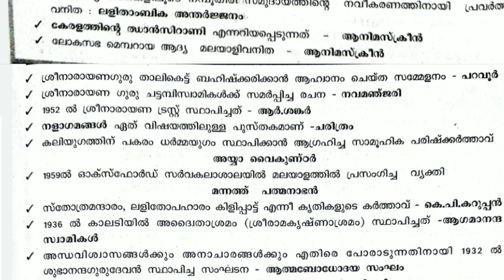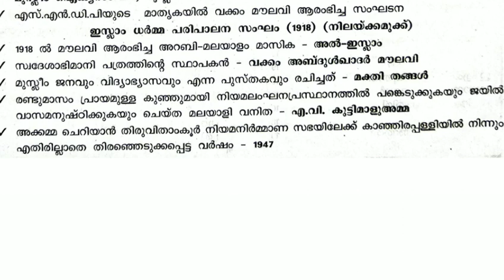Kerala Renaissance -Sreenarayana guru, Ayyankali, chattambi swamikal, Ayya vaikundar, / psctricks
Kerala renaissance